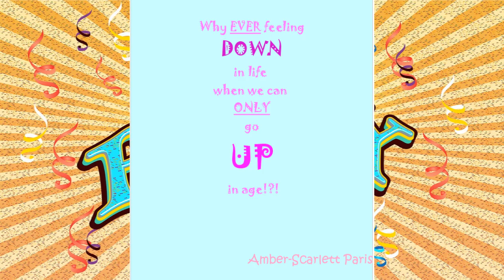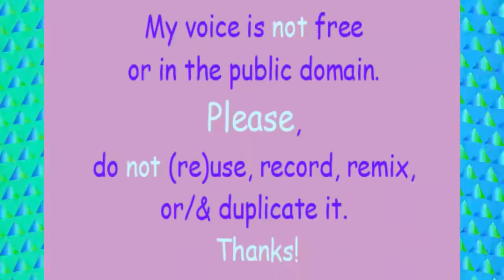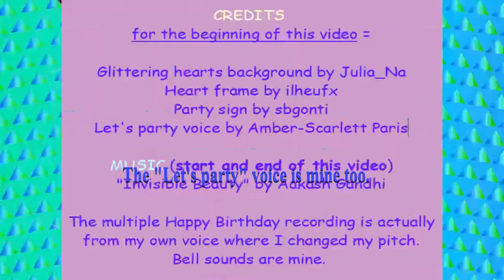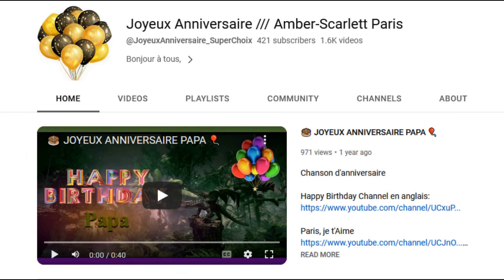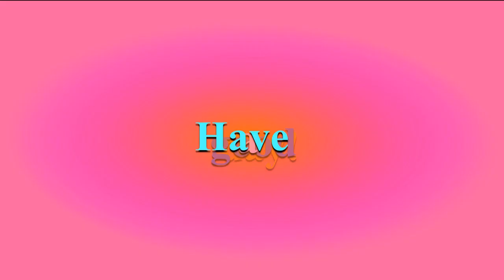TWO 80's style songs 🎂 HAPPY BIRTHDAY RAJAKUMARI 🎈 (French Parisian Accent)